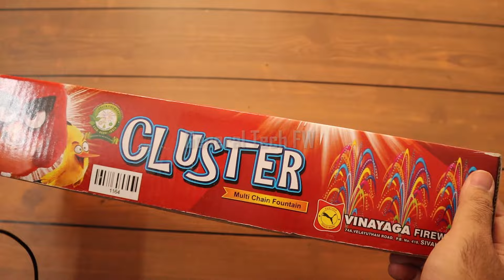CLUSTER FOUNTAIN Sonny Fireworks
Friends,

Here we test CLUSTER FOUNTAIN from Sony Fireworks, I purchased single shell for 250 Rs in retail.

Do check our Jumbo Diwali Stash 2023

Here is our Main Diwali Stash,this stash total cost is around 44000 Rs.

Sony Fireworks
Vanitha Fireworks
Vadivel Pyrotech
Lima Fireworks
SS Brand
Standard Fireworks
Mothers Pyrotech
Ajanta Fireworks
Ananda Fireworks
Liya Pyrotech

saste patakhe
cheap crackers
saste patakhe
pataka market
patakha market

diwali crackers,crackers,
crackers video
fireworks testing 2024
testing fireworks
crackers sound
testing crackers
crackers testing
testing firecrackers
diwali crackers
diwali fatake
diwali fireworks
diwali firecrackers
diwali ka pataka
crackers experiment
patakhe
patake
unboxing crackers
firecracker testing
crackers stash with price
firecrackers stash
diwali stash
crackers stash
fireworks stash
cracker stash
firecracker stash
diwali stash with testing
fireworks
firecrackers
diwali
crackers testing 2024
crackers
sivakasi crackers
testing diwali stash
crackers diwali
pataka
enjoying fireworks
fireworks india
unboxing fireworks
game
best fireworks wholesale shop in tamil nadu
1 South ampton from sony fireworks
2 rock & roll from sony fireworks
3 red dragon from sony fireworks
4 rio 3d from sony fireworks
5 texus rider from sony fireworks
6 golden falls from sony fireworks
7 pacafic showers from sony fireworks
8 michel jackson from sony fireworks
9 captan america from sony fireworks
10 Samudra from sony fireworks
11 backstreet boys from sony fireworks
12 jadoo from sony fireworks
13 zig zag from sony fireworks
14 spiring sprang from sony fireworks
15 pot o gold from sony fireworks
16 huggy muggy from sony fireworks
17 black burster from sony fireworks
18 glitter flitter from sony fireworks
19 neela angel from sony fireworks
20 world war from sony fireworks
21 mars attack from sony fireworks
22 star fish from sony fireworks
23 bollywood from sony fireworks
24 gempark from sony fireworks
25 cappacino from sony fireworks
26 silver rain from sony fireworks
27 skyscrappers from sony fireworks
28 bad boys from sony fireworks
29 fantasy fish from sony fireworks
30 naya naya pyar from sony fireworks
31 golden octopus from sony fireworks
32 paradise fish from sony fireworks
33 jay jay from sony fireworks
34 mela from sony fireworks
35 green barsaat from sony fireworks
36 golden stars from sony fireworks
37 color plus from sony fireworks
38 Xmen from sony fireworks
39 7th sense from sony fireworks
40 brucee lee from sony fireworks